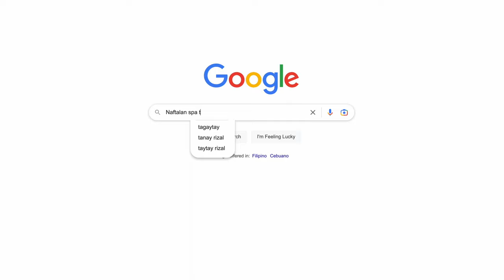Bathing in Crude Oil! (Azerbaijan)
Just about one of the weirdest travel experiences I've had. This luxury spa treatment that gets you dipped in black gold!